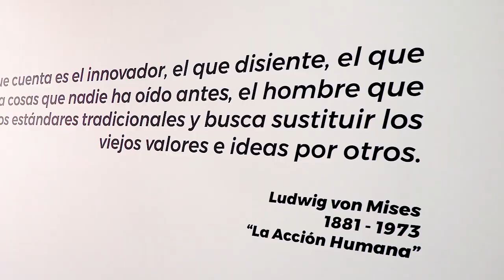Bienvenidos a la Universidad Francisco Marroquín en Madrid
El marco educativo y la comunidad de personas apasionadas por el aprendizaje, la creatividad y la colaboración.